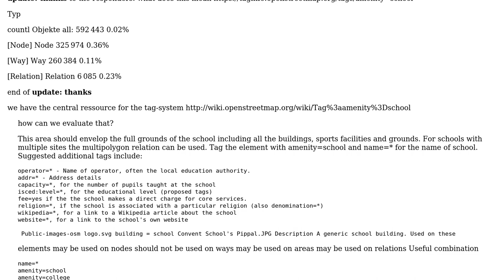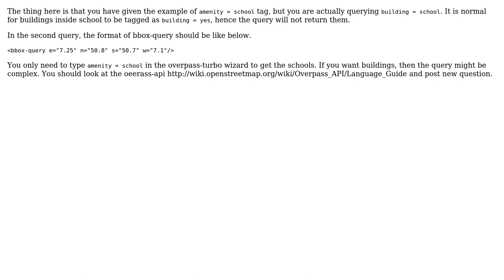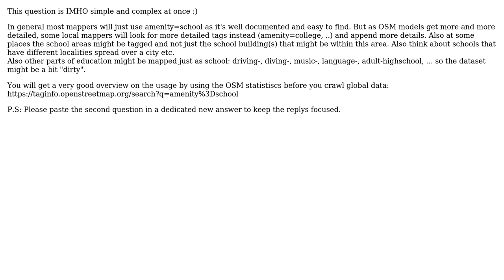GIS: schools: how are they tagged - with the same method all over the world? (2 Solutions!!)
GIS: schools: how are they tagged - with the same method all over the world?

With thanks & praise to God, and with thanks to the many people who have made this project possible! | Content (except music & images) licensed under CC BY-SA | Music | Images & others | With thanks to user zero user neogeomat user Mapper and the Stack Exchange Network Trademarks are property of their respective owners. You are responsible for your own actions.